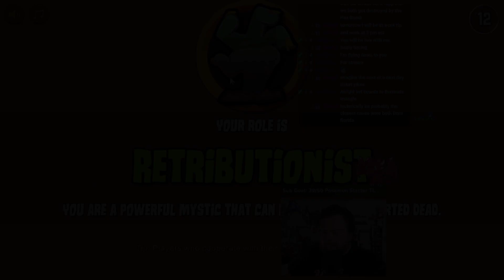Using My Resources! | Town of Salem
Welcome back to Town of Salem! Sometimes you have to just look around and see what you have available to help your own situation. In this case, what discarded corpses are around?

Follow Vibe Proficicency, a 5e D&D Podcast!